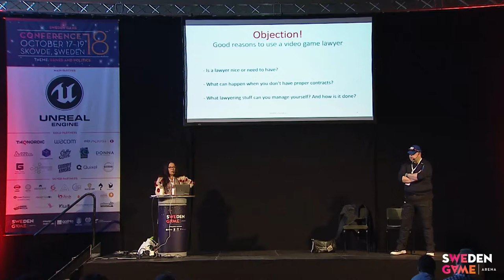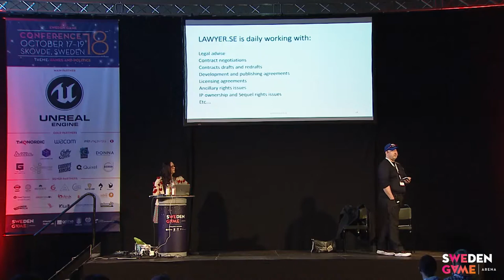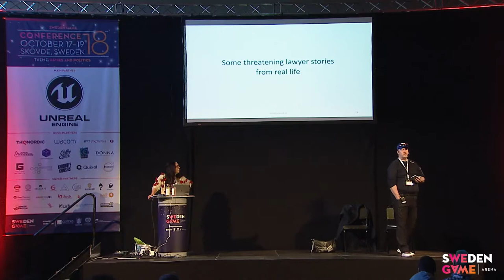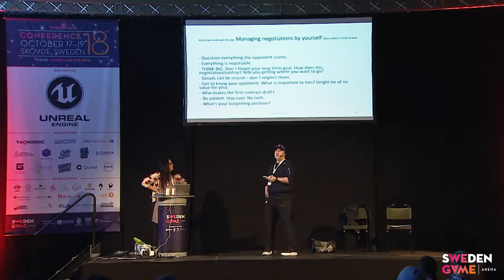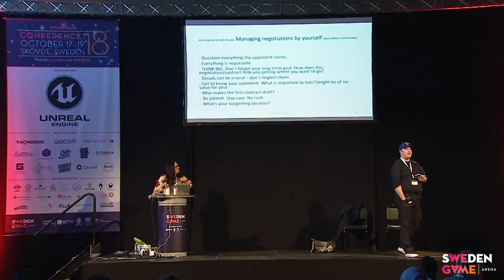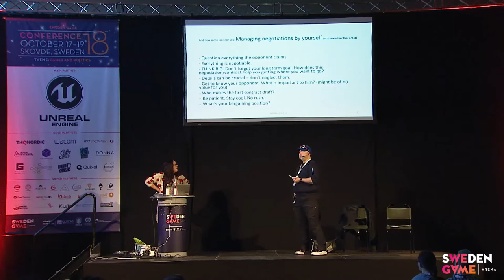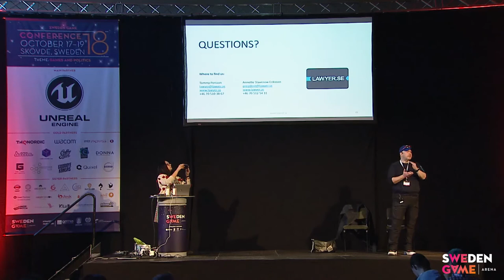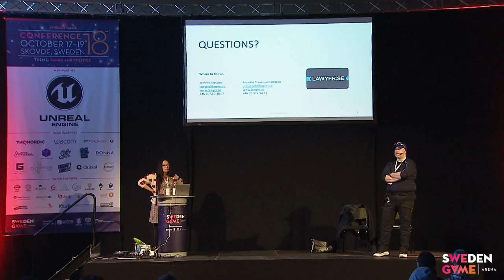SGC18: Annette Stavenow Eriksson & Tommy Persson - Objection! Reasons to use a video game lawyer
When and why do you need to use external lawyering help? Is it important to have a lawyer specialized in videogames or will any lawyer be OK? Is this nice to have or need to have? Why is it necessary to have proper contracts? What can happen if you don’t?

Annette and Tommy Persson, the most experienced video game lawyer in Sweden, will tell you stories from real life and explain the advantages of taking the lawyering part seriously when making games.

About Annette Stavenow Eriksson:

Annette Stavenow Eriksson is the Chairman of the board and President of lawyer.se, a law firm specialized in videogame law. Annette is also the founder and President of StoneGate productions AB, a Swedish film studio. Annette has founded and been President/CEO of several companies in the entertainment industry, for example film production studios, and worked with film and TV productions. She has also several board membership and advisory board assignments and has a vast experience of marketing and business development.

About Tommy Persson:

Video Game Lawyer at Lawyer AB

Video recording from Sweden Game Conference 2018, October 17-19, Arena Skövde
Organized by Sweden Game Arena